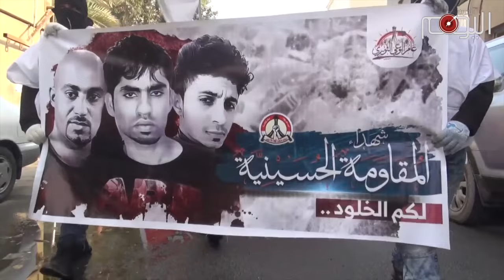تقرير متلفز: الخليفيون يعيدون إغلاق مقبرة الماحوز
بعد حصار دام لأكثر من ثلاثة أشهر فكّت قوات المرتزقة الخليفية لفترة وجيزة  حصارها العسكري الذي فرضته  على مقبرة الشيخ ميثم البحراني والماحوز التي ضمّت بين جنبيها  الجثامين الطاهرة  لستّة من شهداء البحرين الذين لن تمحى صورهم من ذاكرة البحرانيين.

وكيف ينسى اهل البحرين سامي مشيمع وعباس السميع وعلي السنكيس الذين  أعدمهم النظام الخليفي ظلما وعدوانا مطلع هذا العام إنتقاما لمصرع احد الضباط المرتزقة الإماراتيين.

وهل ينسى البحرانيين شهداء المقاومة رضا الغسرة ومحمود يوسف ومصطفى يوسف الذي مرّغ انوف الخليفيين بالوحل بعد عملية التحرّر من سجن جو ومحاولة العبور نحو شاطيء الحرية. أهالي الشهداء  الذين منعوا من إقامة التشييع ومراسم الدفان اللائقة بالشهداء بعد أن  أجبرهم النظام المتجبر  على دفنهم والصلاة عليهم قسرا وتحت حصار القوات والمدرعات الخليفية, سارعوا وحال رفع الحصار عن روضة الشهداء الى زيارة قبور أبنائهم معطرين إياها  بالورود والرياحين وتالين عليها آيات من القرآن الكريم.

مواطنون بحرانيون توافدوا لزيارة قبور الشهداء وقبل أن تعاود السلطات وبعد ساعات معدودة اغلاق المقبرة, المواطنون عبّروا  عن الإعتزاز بالشهداء  والوفاء لنهجهم وللتأكيد على السير على خطهم, خط المقاومة وحتى تحقيق إحدى الحسنين إما النصر وإما الشهادة, وهو ماعبّر عنه أيضا الثوار الذين خرجوا في تظاهرات غاضبة في مختلف بلدات البحرين كالنويدرات وابوقوة والديه بمناسبة ذكرى هدم الإحتلال السعودي لبيوت الله في البحرين.

الدماء الغالية التي أريقت والإحتجاجات الغاضبة المتواصلة المؤكدة على السير على درب الشهداء وأخذ ثأرهم  من ظالميهم ستثمر نصرا يطيح بعروش الخليفيين المتهاوية ولن تنفعهم حينها مرتزقتهم ولا حماتهم الدوليين.